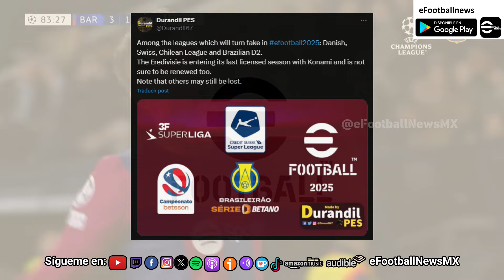eFootball 2025 🚨Perderá 4 Licencias🚨 😶😶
Amanecemos este día con crueles noticias para los fanáticos de la saga eFootball, ya que su próxima edición que será la 2025, perderá 4 ligas licenciadas, a continuación, te contaremos cuales son.